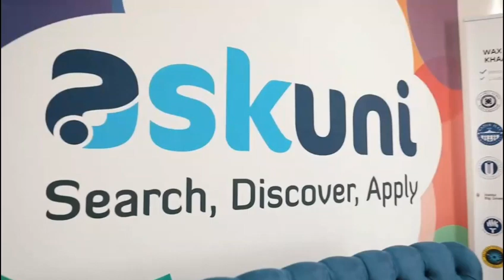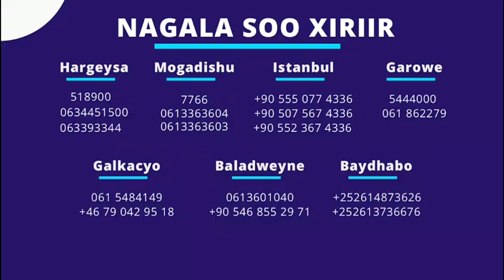SALAH IYO CR7 oo isha lagu wada hayo kahor Derbiga, Xiriirka Blon Diore iyo Messi,ciyaarihii+SUUQA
CAAWA IYO CIYAARAHA,WARARKII UGU DAMBEEYAY KOOXDAADA,WAX BADAN LASOCO